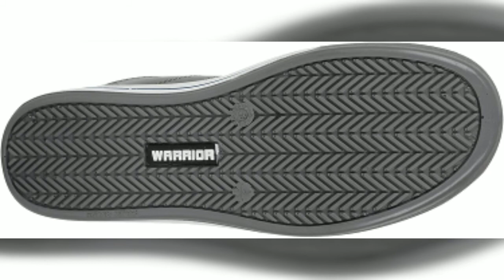Liberty Gladstone Genuine Smooth Leather Safety Shoe Sneakers for Men, Ultra Light Weightin Hindi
Closure: lace-up

DIP Technology: Made using the direct injection process aided by GERMAN Desma machines the sole and upper become an integral part resulting in better bond strength, greater durability and more consistent quality.

No Odour: No matter, for how long you wear these boots. You’ll never experience bad odor coming from them as it allows maximum breathability to the feet.

Anti-skid: The soles are crafted using PU, which ensures to avoid slips and falls on the ground; making your walk smooth.